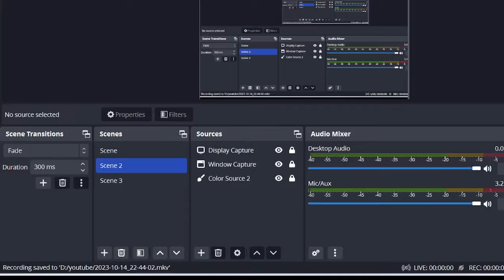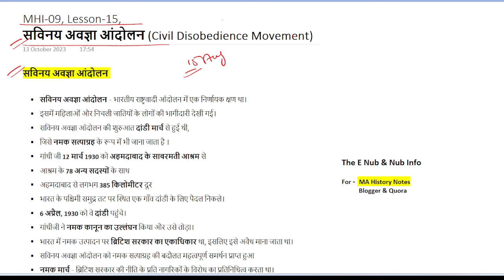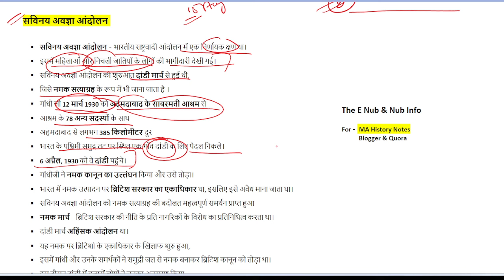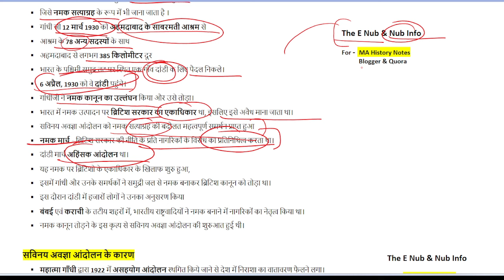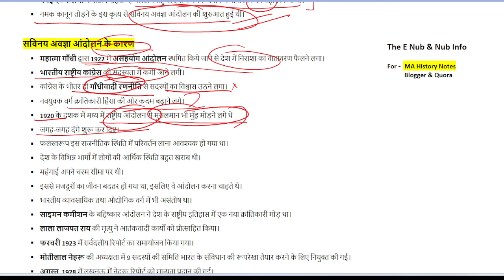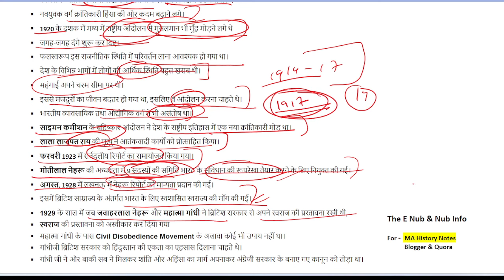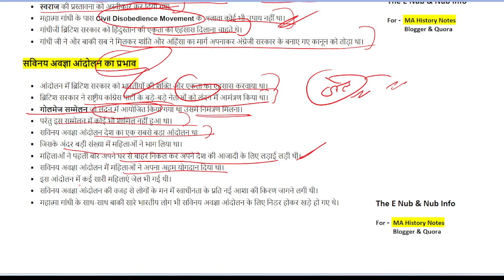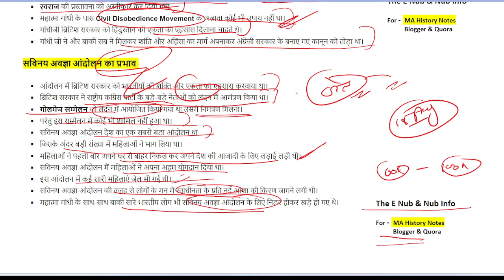MHI-09 || सविनय अवज्ञा आंदोलन Lesson-15 || MA History - IGNOU || @TheENub